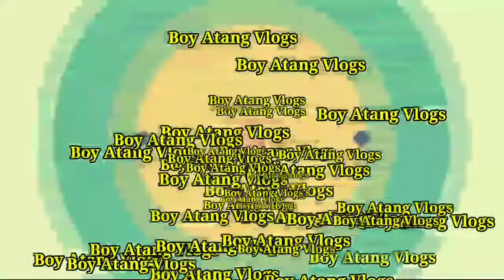SARI-SARING BULAKLAK SA BUKID